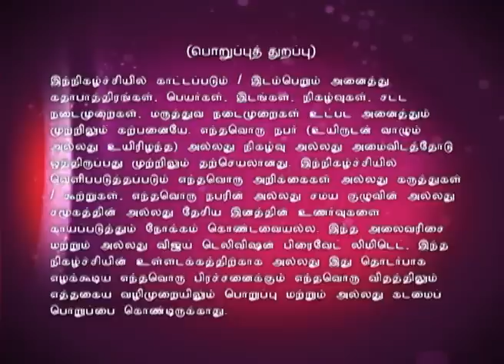Bhakthi Thiruvizha 10/12/15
பக்தி திருவிழா!
A spiritual sojourn into the Neo bhakthi movement encompassing discourses, bhajans and devotional songs with a spiritual flavor! Today's discourse is by Selam Rukkumani